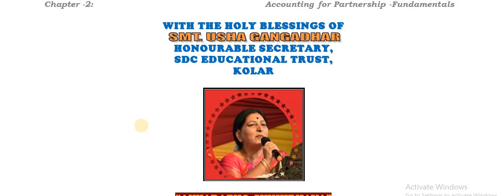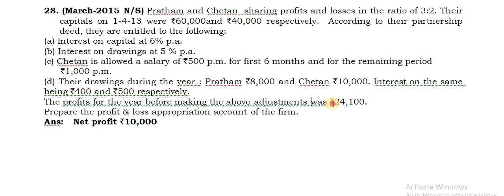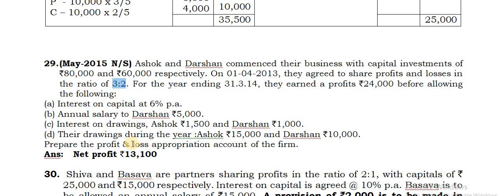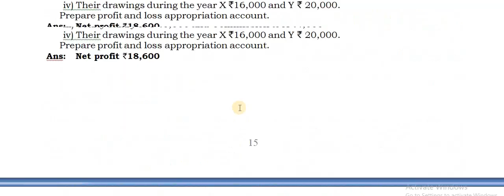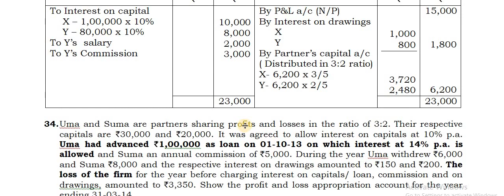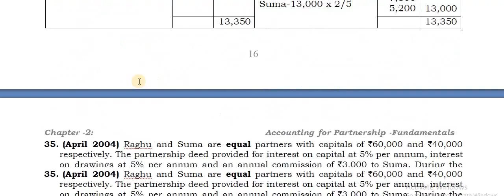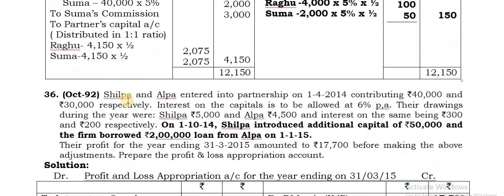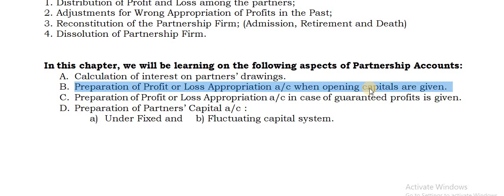Chapter 2 Partnership Accounts Fundamentals Volume 6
This video is created to cater the needs of II PU Commerce Students of Karnataka State. Please watch all my videos on the subject Accountancy.